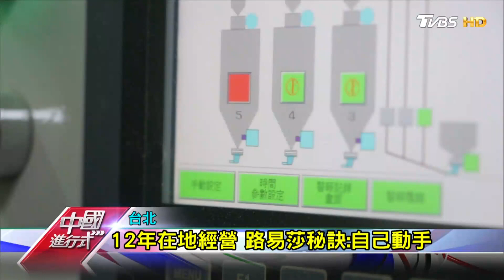危機中躍起 本土路易莎向海外出發 中國進行式 20180408